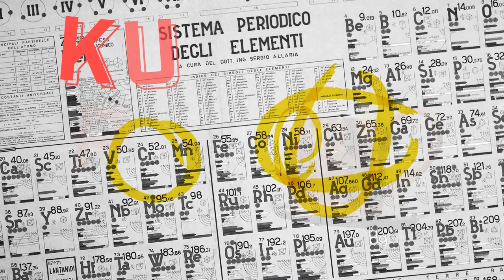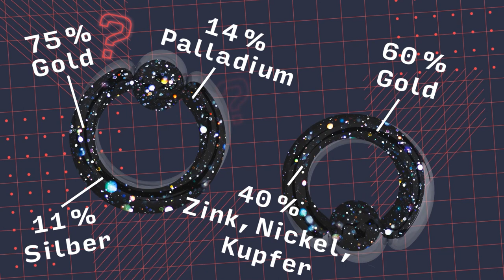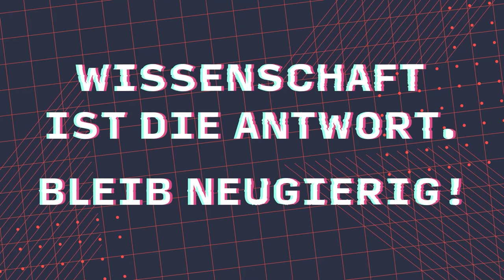Aus welchem Stoff ist Dein Piercing gemacht?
Hast Du Dich schon mal gefragt, weshalb manche Piercings einen Ausschlag verursachen und andere nicht? In diesem Video gehen wir dieser Frage auf den Grund.
Besonders günstigere Piercings enthalten oft Stoffe wie Kupfer, Nickel oder Chrom, die für den Körper schädlich sein können.
Teurere Piercings werden meistens aus für den Körper verträglicheren Stoffen gefertigt.
Mit Hilfe unseres RFA-Spektrometers können wir die genaue Zusammensetzung der Stoffe erkennen und diese Theorie bestätigen.

Unser Fazit: Achte beim Kauf deines neuen Piercings besser auch auf die verwendeten Materialien und nicht nur auf den Preis.